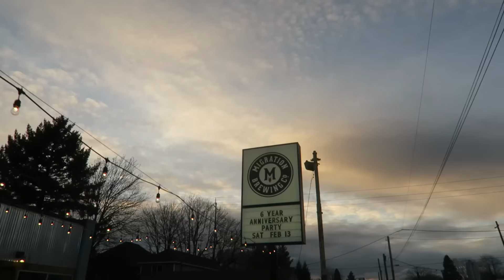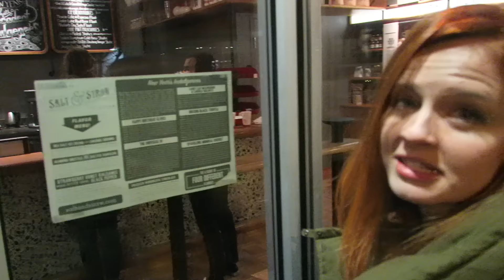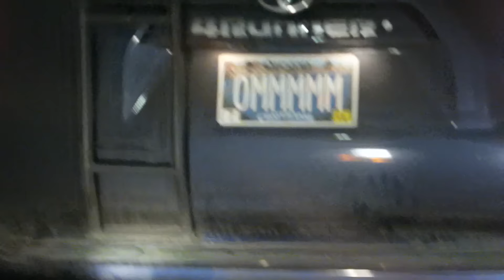ROCK CLIMBING WITHOUT ROPES! - Bouldering| The Wander Family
Kelsey and Corbin go rock climbing, slack lining, and eat Salt & Straw ice cream after the rock climbing gym!

 We Got Something To Talk About | Composer: Johan Svensson, Artist: Coma Svensson

If you made it this far, share your favorite travel spot using the Wanderer and we’ll give you a shout out in our next video!